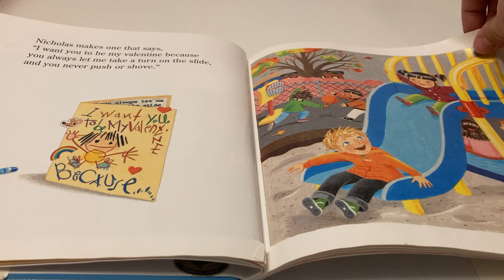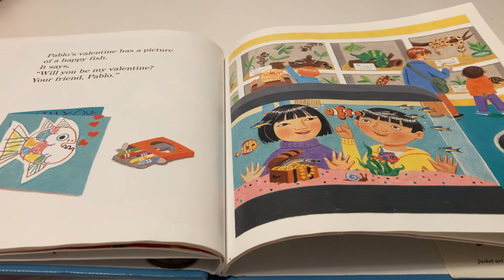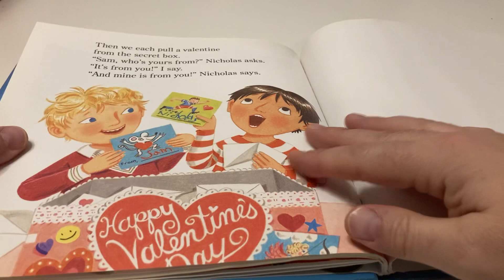Reading Valentine’s Day